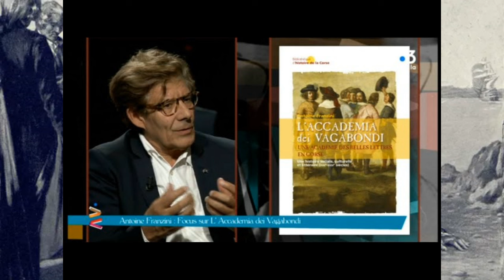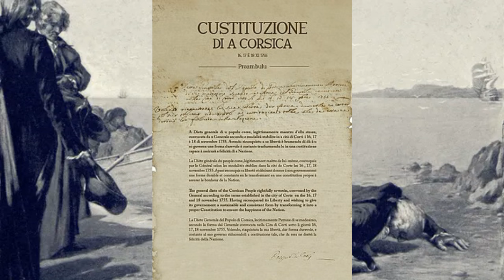Le cours de l'Histoire : Quand Pascal Paoli réveillait la Corse